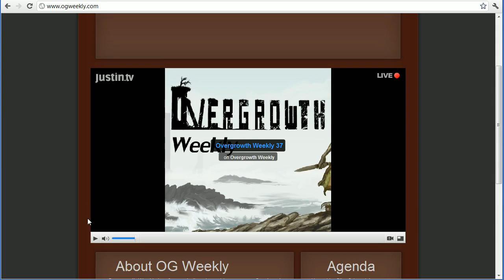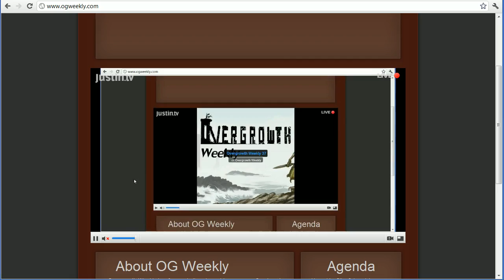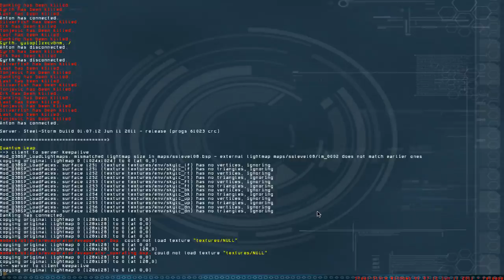Steel Storm: Burning Retribution #5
Playing some Steel Storm: Burning Retribution in the Overgrowth Weekly post show gaming session with the viewers of Overgrowth Weekly 39.

Overgrowth Weekly is a fan made live show airing on every Sunday at 21:00 CET. In it Anton and Silverfish discuss Overgrowth news, updates, alphas and show you what the Wolfire community is up to. If it's Overgrowth related, we're covering it!

Overgrowth is a 3d action-adventure game for Mac, Windows, and Linux, coming soon from the independent game studio, Wolfire Games. It is the spiritual successor to Lugaru.